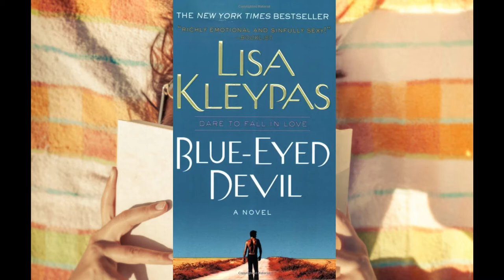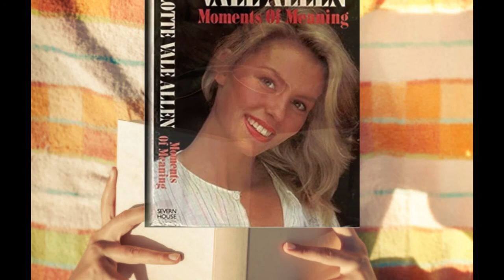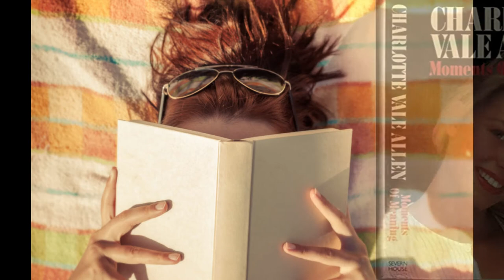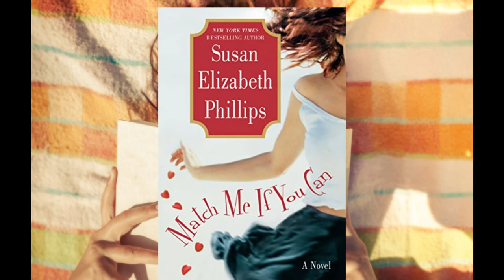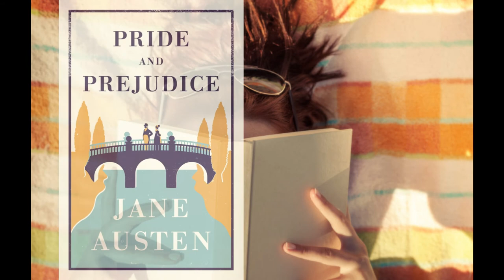[ 5 Romance Books to read in Quarantine ]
This is the first video I make in a while, I hope you like it.